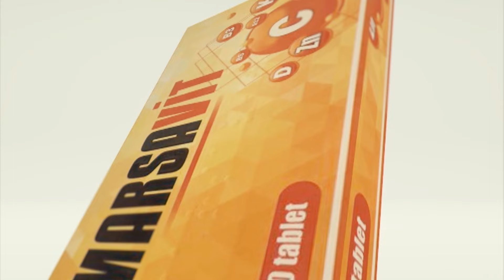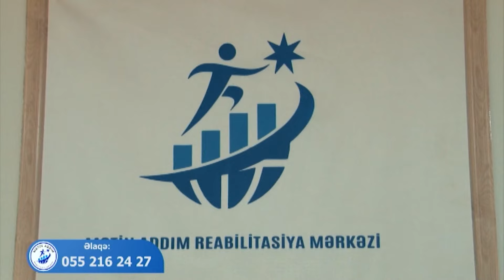Fərhad Tufan - Vüsal Əliyev Reabilitasiya Mərkəzi DTV Tam Səmimi 25 03 2024 Samir Bayramlı